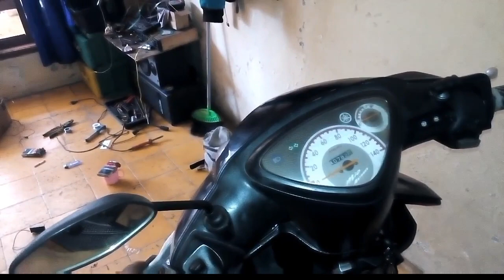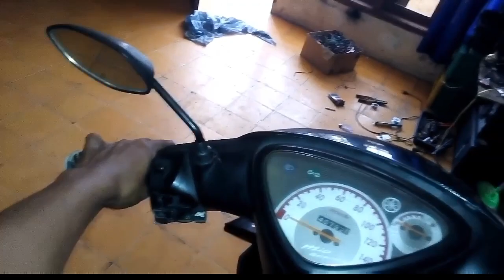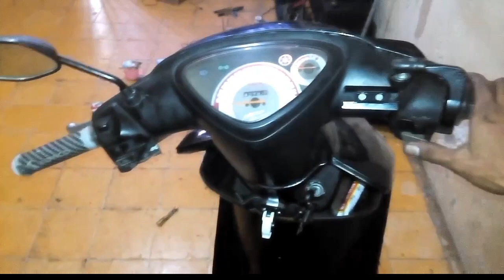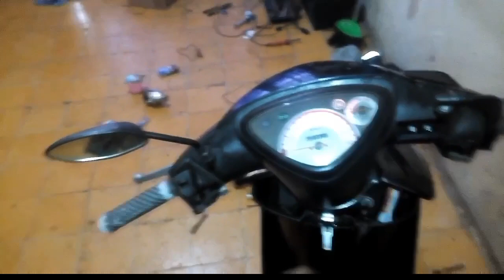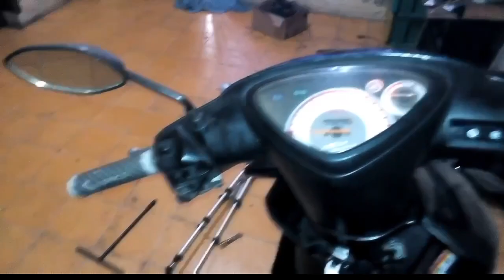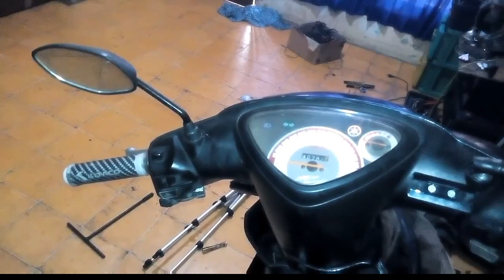rubah jalur starter mio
merubah jalur starter mio
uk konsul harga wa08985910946